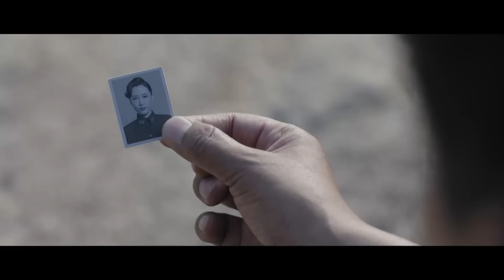【高能諜戰劇】《生死特工》42大结局🔫傳奇特工歷經重慶談判、轉戰陝北、三大戰役和解放西南等多場重要歷史戰役，驚險刺激環環相扣 | 秦俊杰、阚清子、郭涛、劉敏濤